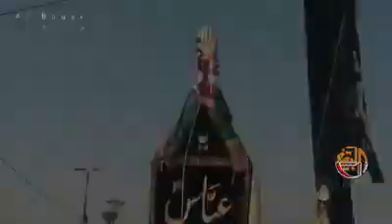Ya Syedi Ya Abbas By Syed Haider Sherazi New 2017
EDIT BY IMTIAZ ALI SOLANGI-MOB-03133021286